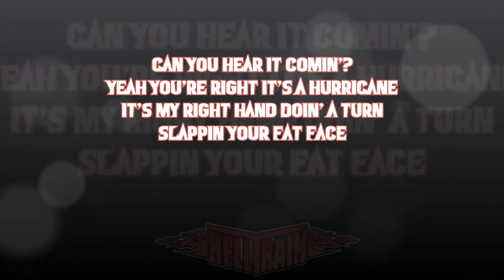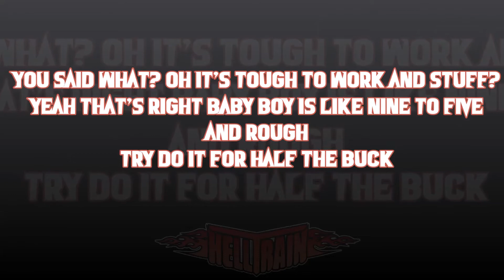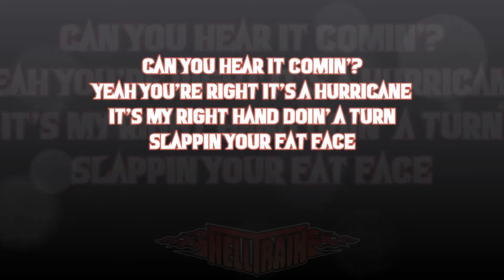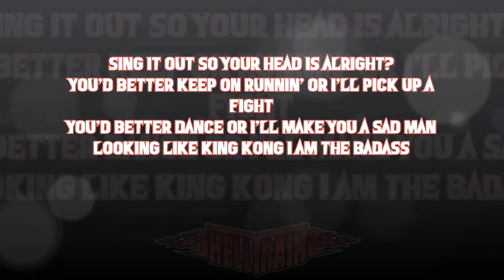Helltrain - You're the Man (LYRIC VIDEO)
I've created this video as a tribute to the band.

Lyrics & Music: Helltrain
Album: Rock n' Roll Devil (2008)
Genre: Death 'n' Roll

Hails to this excellent band! \m/